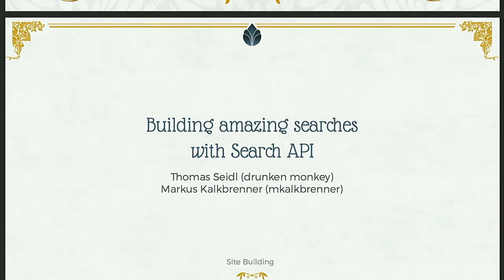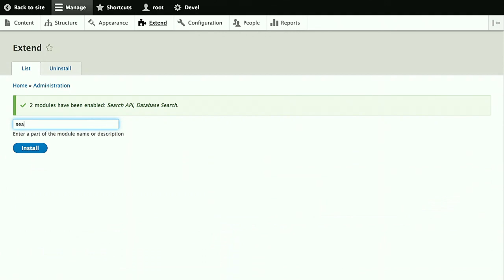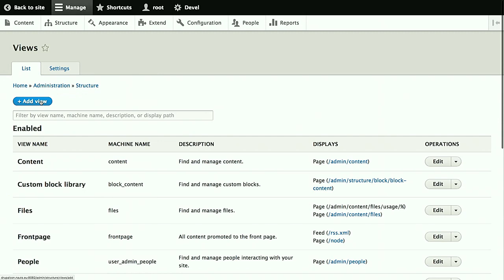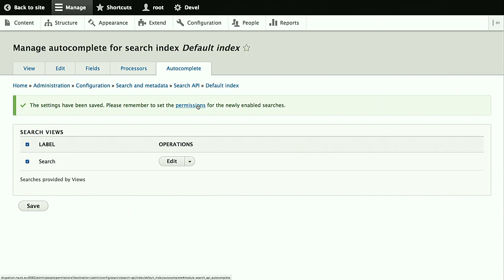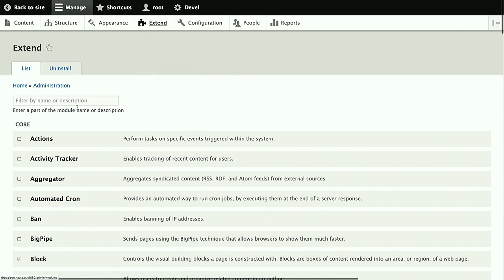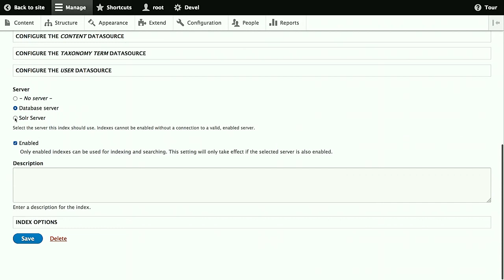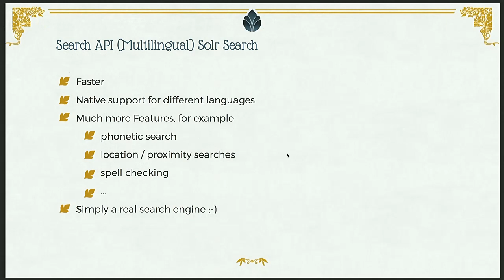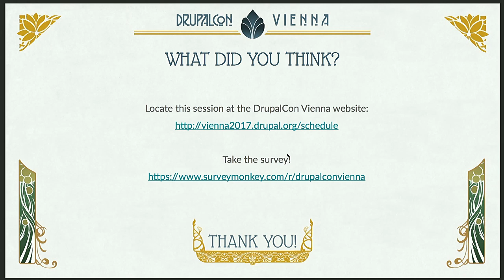DrupalCon Vienna 2017: Building amazing searches with Search API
A quick, hands-on walk through the Search API ecosystem in Drupal 8: How to set things up, what you can do, what to keep in mind, what to avoid.
Make your site search amazing, too!

WHAT'S THE SEARCH API?

First created for Drupal 7, the Search API module provides a powerful, extensible framework for creating searches in Drupal. Along with its numerous extension modules it allows site builders to enrich their searches with any number of advanced features, and vastly improve the relevancy and presentation of the delivered results compared to the default "Search" module provided with Drupal Core.

While not all of the extension modules have been ported to Drupal 8 yet, the Search API itself and several other modules working with it are already usable or even considered stable – enough to make amazing searches in Drupal 8, too!

While this session will also include some background information, it will mainly consist of a live demonstration of how to set up the Search API with various extension modules, of the kind of searches and functionality you can create with those, and also contain some tips and warnings that might be helpful when using this modules on your own site.

Covered modules will include:

Search API (duh)
Search API Solr Search
Search API Multilingual Solr Search
Search API Autocomplete
Facets
Possibly others (depending, mostly, on their development status at the time)
If you want to get a more accurate feel of what to expect, check out one of my previous Search API demo sessions, like the one from DrupalCon Barcelona (2015). It will basically follow the same pattern, just updated to the latest developments in the Drupal 8 version (which have been numerous).

REQUIRED KNOWLEDGE

This session is aimed at beginners, no knowledge about any of the discussed modules is required. However, it will be helpful to already be somewhat familiar with Drupal 8 and the "Views" module.

Thomas Seidl (drunken monkey) is the initial creator of the Search API and a lot of its extension modules, and continues to maintain most of them. He's been working on search modules in Drupal since 2008.

Markus Kalkbrenner (mkalkbrenner) is the maintainer of the Search API Solr backend(s) in Drupal 8. He started with Solr before their 1.0 release and has been working on its Drupal integration since Drupal 5.